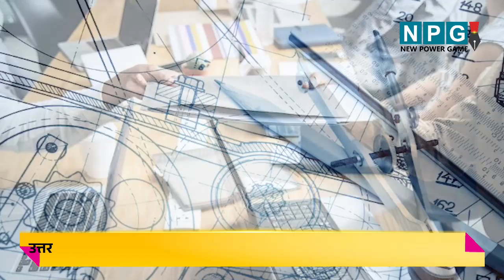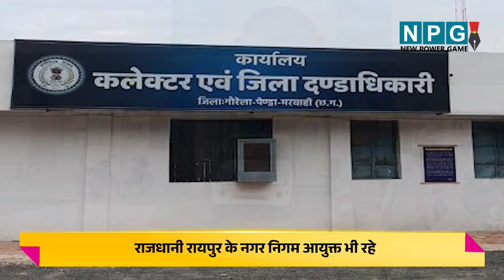IAS Mayank Chaturvedi Biography: जानिए इंजीनियर से IAS अफसर बने मयंक चतुर्वेदी का सफर..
मयंक चतुर्वेदी छत्तीसगढ़ कैडर के 2017 बैच के IAS अधिकारी हैं। वे उत्तर प्रदेश के कानपुर के रहने वाले हैं। इंजीनियरिंग के बाद कुछ समय तक उन्होंने जॉब भी की, फिर प्रशासनिक सेवा में आने की चाहत के चलते नौकरी छोड़ UPSC एग्जाम की तैयारी करने लगे। साल 2016 में यूपीएससी एग्जाम क्रैक कर वे 2017 बैच के IAS अधिकारी बने। उन्हें छत्तीसगढ़ कैडर अलॉट हुआ।